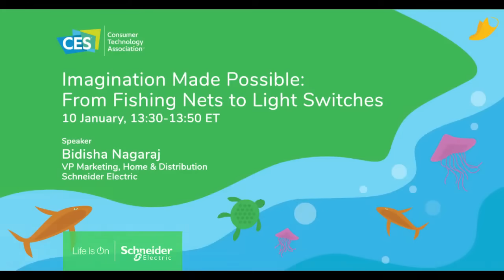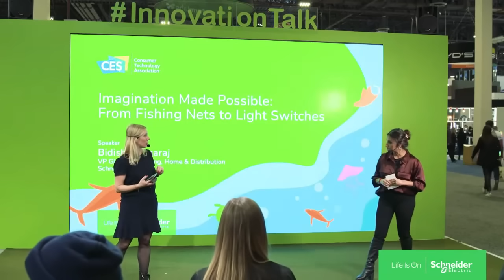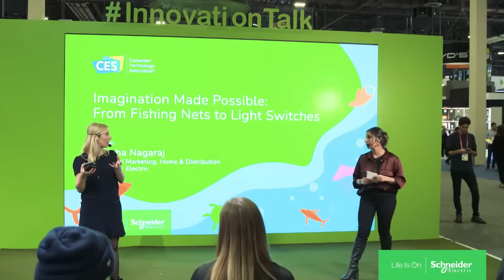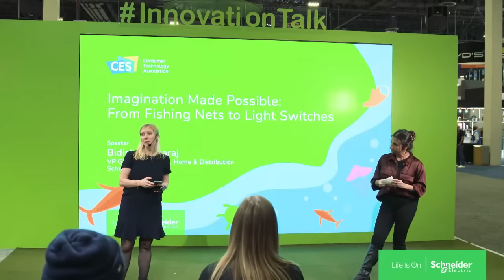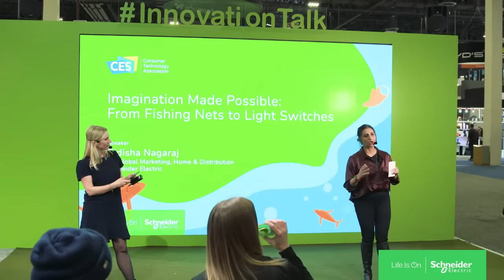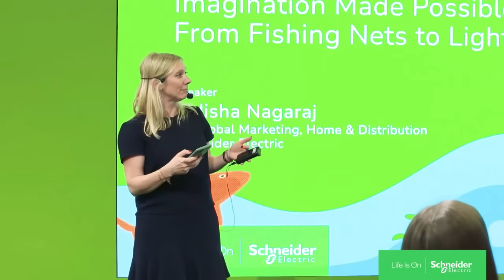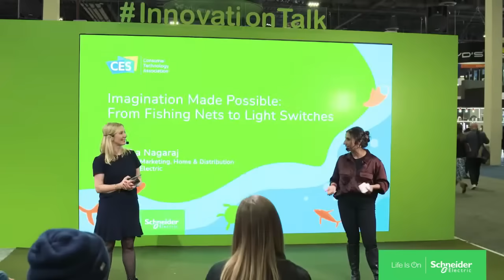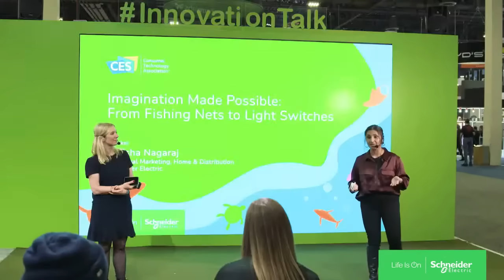Imagination Made Possible: Fishing Nets to Light Switches | Schneider Electric CES 2023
Join our innovation talk live from CES 2023! The "Imagination Made Possible: From Fishing Nets to Light Switches" talk is part of a series of sessions that explores the different bricks that build environmental-friendly homes.

This talk covers:
- How these fishing nets do become a light switch and the challenges to making this happen for electrical materials?
- The partnership which made this innovation possible
- The other initiatives to replace traditional plastics with recycled options

This is a CES Livestream for SchneiderElectric at CES2023.